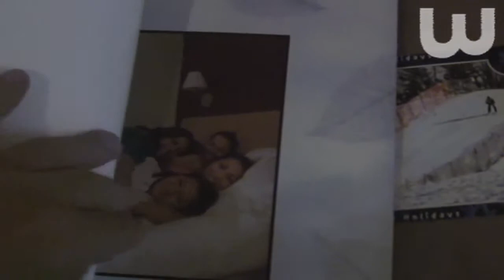Kodak gallery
Ejemplos de productos disponibles con el servicio Kodak Gallery. Envío electrónico de fotografías para recibir por correo impresiones de las mismas en distintos formatos.